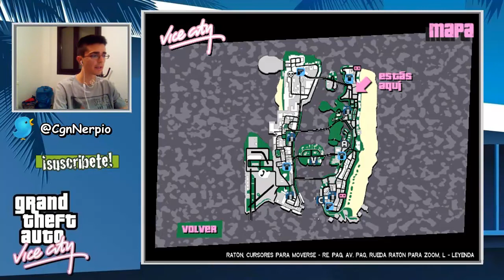GTA Vice City: Parte 15 - Liandola en el Centro Comercial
GTA Vice City: Parte 15 - Liandola en el Centro Comercial | Walkthrough | Gameplay en 2.0
Esta parte incluye: Misiones para Lance Vance: Extorsión